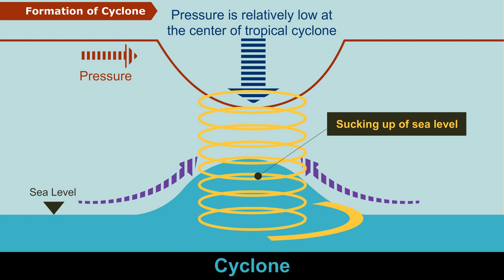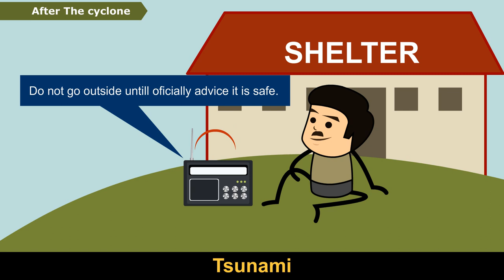Natural Disaster - Cyclone